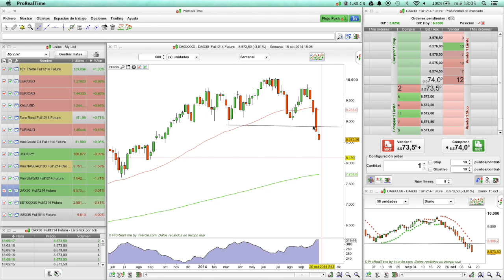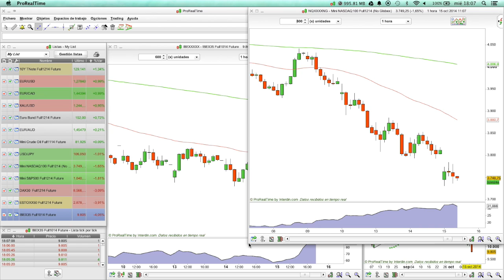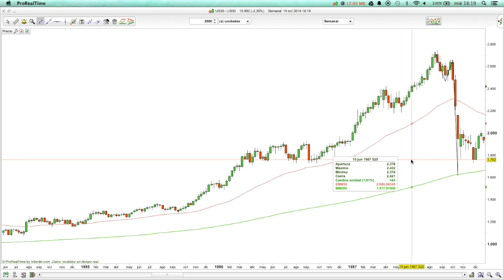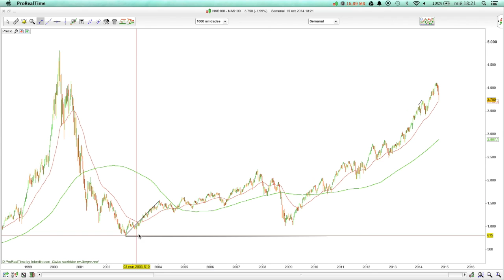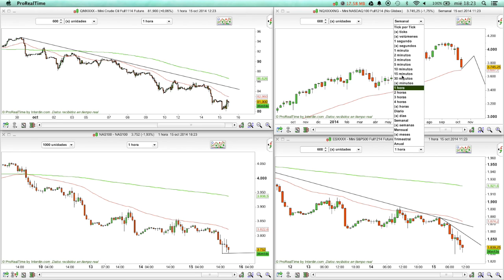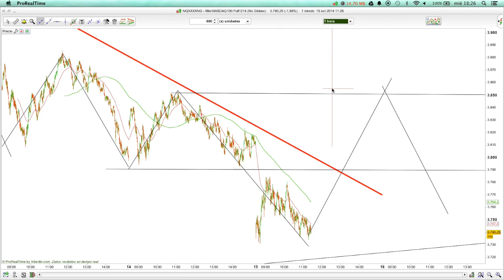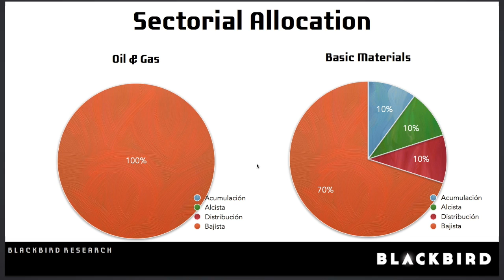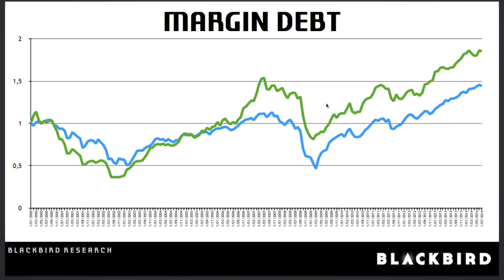Operativa en vivo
Este vídeo versa sobre Operativa en vivo